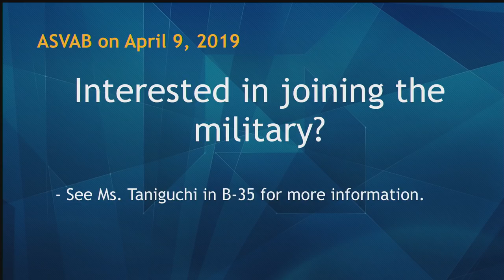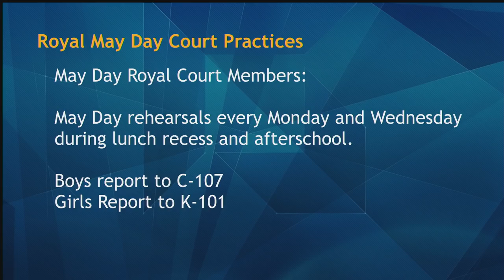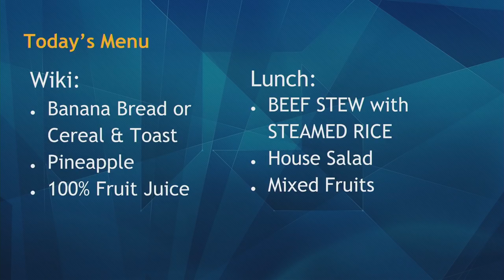04/02/2019 KVIKS Bulletin